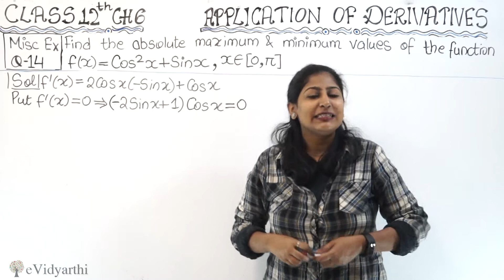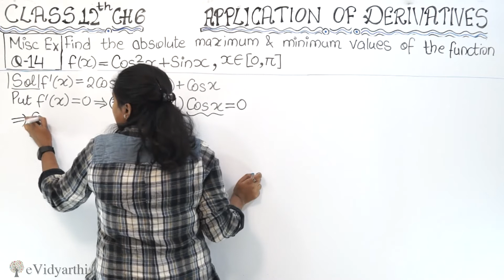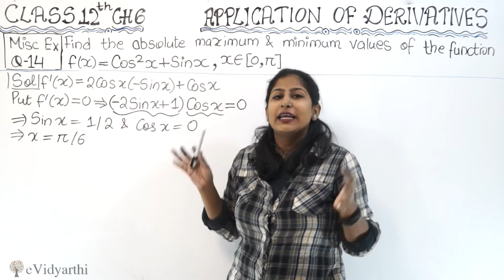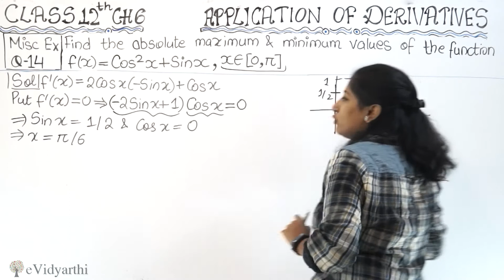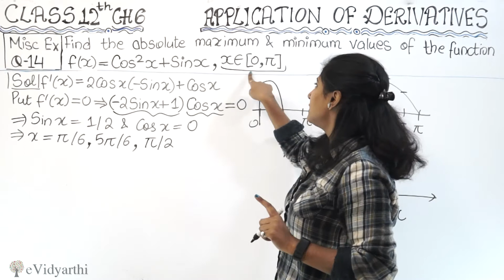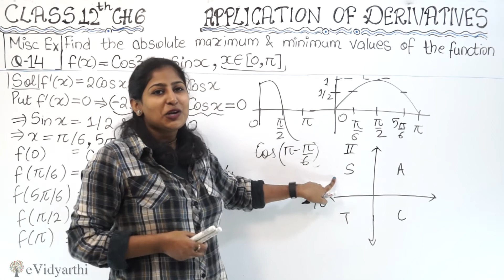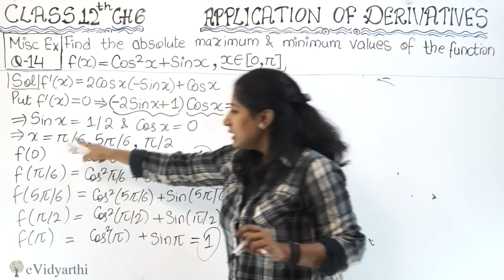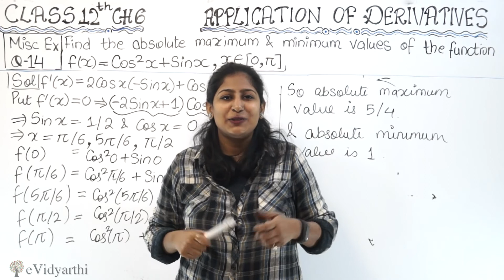Misc Ex. 14 - Application of Derivatives - Chapter 6 - Maths Class 12th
Misc Ex. 14 - Application of Derivatives - Chapter 6 - Maths Class 12th NCERT Solutions